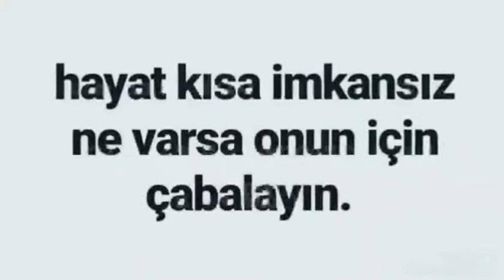ÖLÜM VAR SAATİ YOK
KARDŞELERİM İZLEYİN İNŞALAHA ETKİLENMİSİNİZDİR
KANLA ABOE OLSANIZ SEVİNİRİM